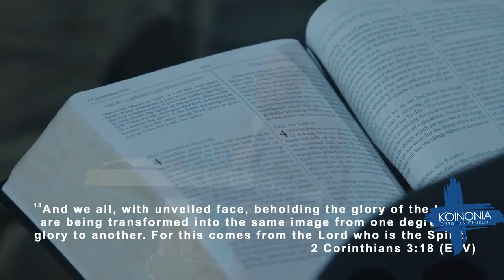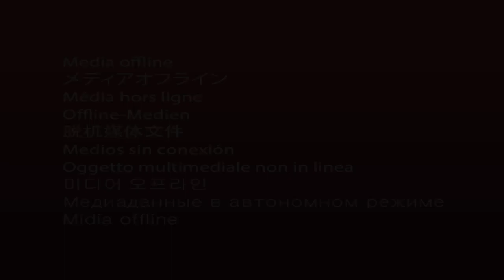Imago Dei VI: Glory | Dr. Ronnie Goines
In this week's sermon Dr. Goines continues teaching about Imago Dei. Which is the image of God! Enjoy this week's message!

Be sure you're following us on all social media platforms to stay engaged!

Keep up with all the happenings of our church, sermons, announcements, etc on he app. Just search Koinonia Christian Church.